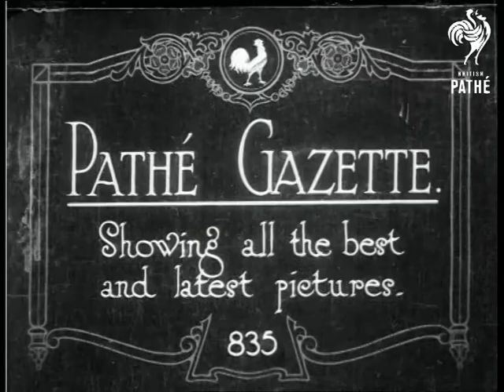Â£20,000 Christmas Share-Out (1921)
Item title reads - Â£20,000 Christmas share-out for the 17,000 members of the New Tabernacle Sick & Provident Society. London.

M/S of two men followed by two policemen one carries a sack, they get into a van.  People line the street and wait. Various shots as they wait outside and then enter the tabernacle.  M/S as they emerge smiling with their money.
 FILM ID:250.26